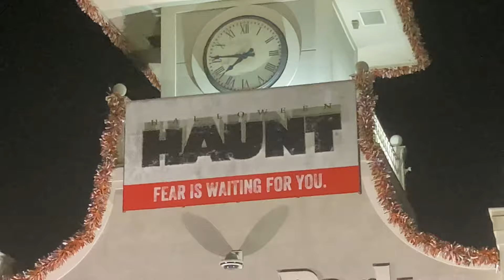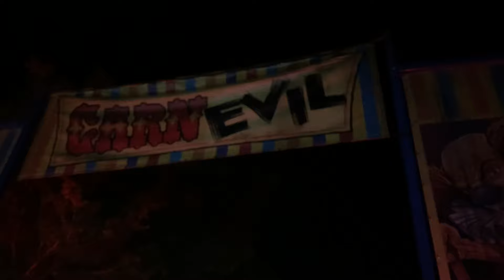HALLOWEEN HAUNT DORNEY PARK NEW SCARE ZONE ACTORS HOUSE REVIEWS DECORATIONS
In addition to our action figure content we LOVE HALLOWEEN and will be proving Spooky Season Code ORANGE updates from summer straight to October 31st including decoration shopping, Halloween Hunts & Haunts!